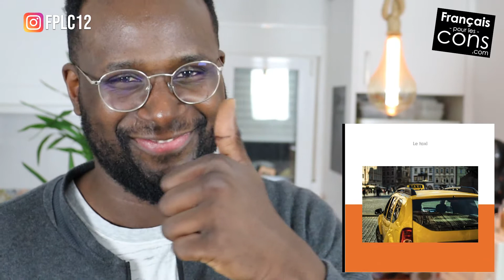Vocabulaire en français 20/20 : les transports.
Nos livres DELF B1

Cette vidéo montre quel est le vocabulaire indispensable pour parler de l'amour et comment le prononcer.

Chaque dossier a :
- Une fiche de vocabulaire
- 3 exercices de vocabulaire
- 3 compréhensions orales
- La correction
- La transcription